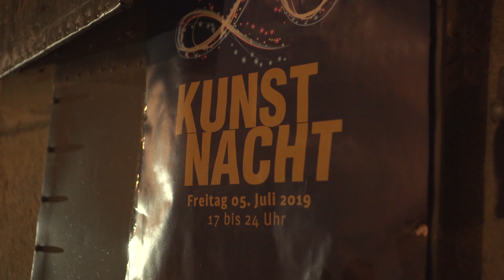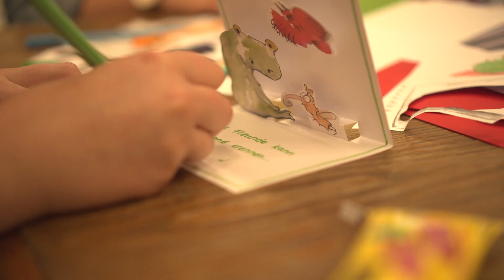Kunstnacht Passau 2019 | CampusCrew Passau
Am Freitag den 5. Juli war es wieder so weit: die "Nacht der Nächte": Die Passauer Kunstnacht feierte ihr 20. Jubiläum und bot wie jedes Jahr ein vielfältiges künstlerisches Programm.

Folge uns!

Die CampusCrew ist das UniRadio von Passau.